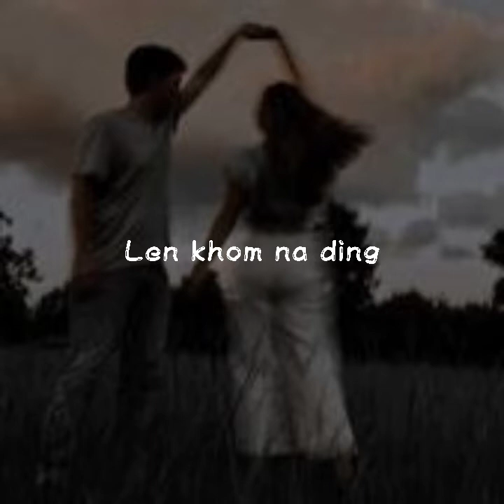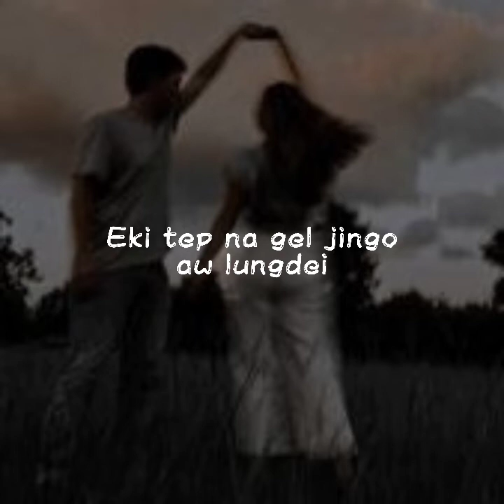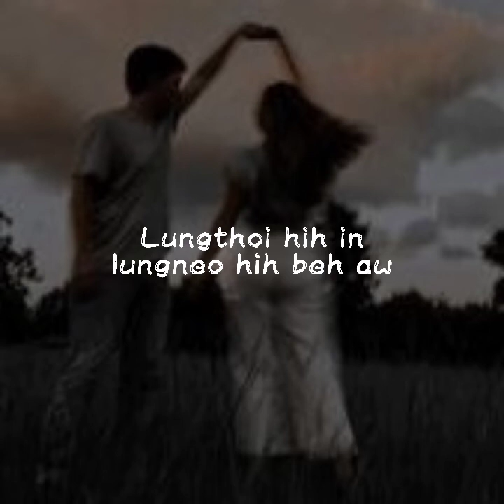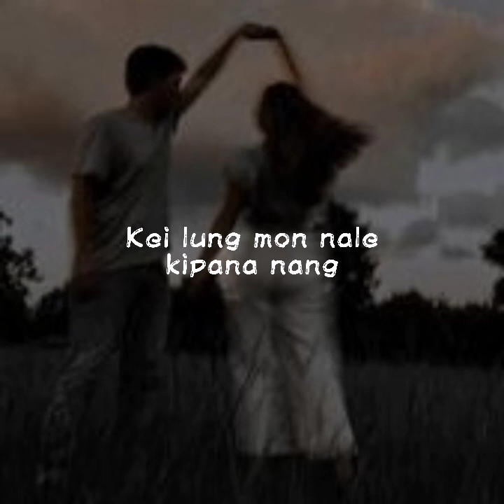Lunglai a cham jing aw kei nao...Thadou kuki latest song lyrics video..